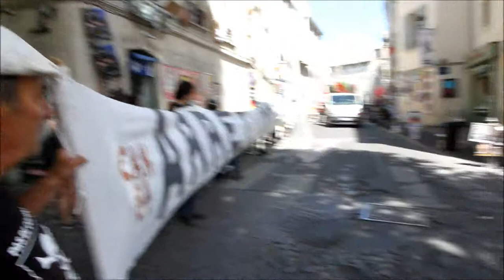Intermittents ddu spectacle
Festival International de théâtre d'Avignon